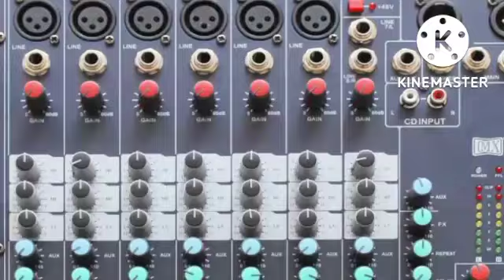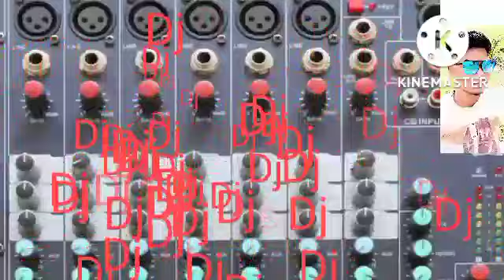New 🎶🎶 song 🎶🎶😍😍😍 2023